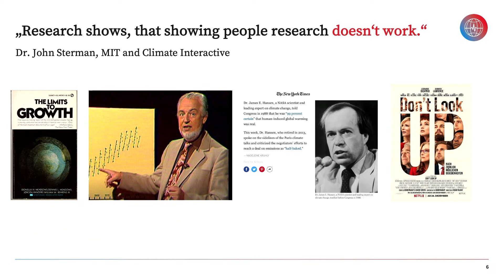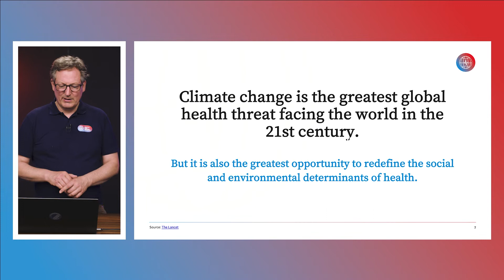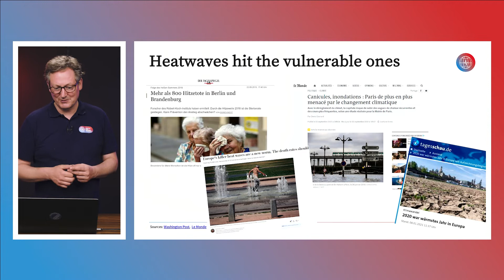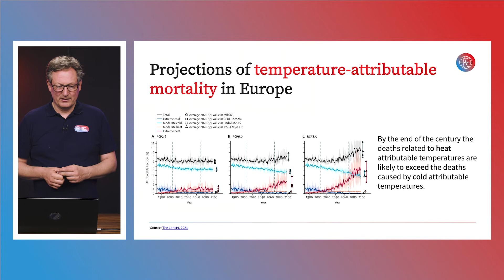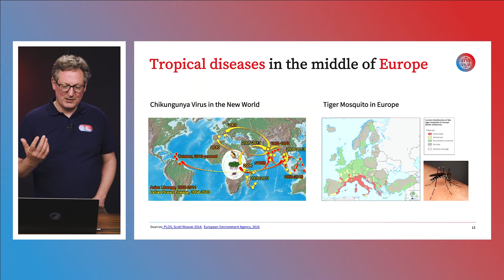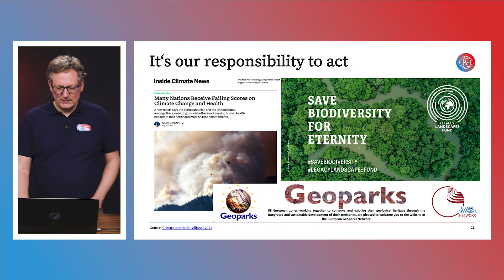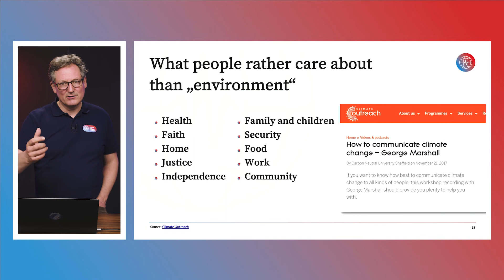Vortrag von Dr. Eckart von Hirschhausen auf der Tagung der europäischen UNESCO Global Geoparks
Gesunde Erde - Gesunde Menschen

Im Frühjahr 2022 fand in unserem niederländischen Partner-Geopark De Hondsrug das Springmeeting der europäischen UNESCO Global Geoparks statt. Als Gastredner erläuterte Dr. Eckart von Hirschhausen in einem an alle Geoparks gerichteten Videovortrag anschaulich und kurzweilig die Zusammenhänge von Klimawandel, Umwelt und Gesundheit.

Seine zentrale Botschaft: Gesunde Menschen gibt es nur auf einer gesunden Erde.

Weitere Infos gibt es auf der Website der Stiftung Gesunde Erde Gesunde Menschen gGmbH: